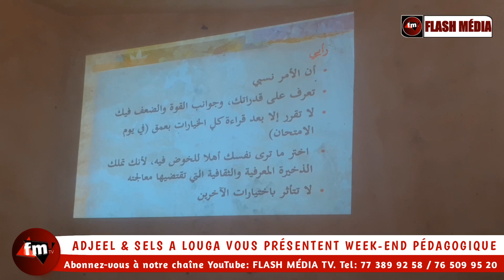N°: 07 "ADJEEL" & "SELSA": WEEK-END PÉDAGOGIQUE طريقة إنشاء، وتحليل النصوص في بكالوريا. أدب و فلسفة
ADJEEL & SELS A LOUGA VOUS PRÉSENTENT WEEK-END PÉDAGOGIQUE. Thème: Langue & littérature Arabe. Partie: 07

ALLIANCE DES JEUNES ENGAGES POUR LE DEVELOPPEMENT, L'ETHIQUE ET LA LIBERTE "ADJEEL"

SYNDICAT DES ENSEIGNANTS LIBRES DU SENEGAL/ AUTHENTIQUE "SELS/A"

FLASH MEDIA TV
Maa gi siyaare Bubaax, Di sakku ngeen baña fatte Jokku (ABONNÉ) ci sunu Page bi bolek Bëg ko (Aimé ko) tageen bëss yëk lekaay biy tax nga jott Yu bess yi ( Close bi ) tageen yaatal Peeñ yi (Vidéos) jotaleko Seen i Xarit, ngir yaatal ligeey bi. Jërëjëf 🤍